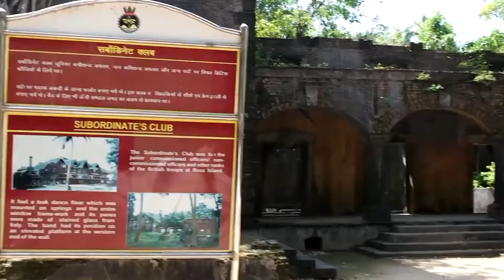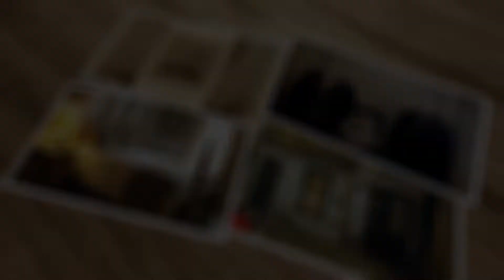Most expensive haunted House in History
In a lot of horror movies, innocent people think they're getting a great deal on a new home, only to find out that it's haunted. What if something like that happened to you?

Some haunted houses have become tourist destinations, while others have become the focus of big Hollywood horror franchises, bringing fans worldwide to their doors.
But why do some people get frighted of these houses? What kind of experience do they get? And above all, how did a normal house become a haunted house?

In this video, we are discussing the most expensive haunted houses in History. They include: Franklin Castle in Cleveland, the LaLaurie Mansion in New Orleans, Highland Cottage in Ossining, The Pillars Estate in Albion, Amityville House in Long Island, The Surgeon’s house, Lalaurie House, and the charming Forge Mansion in Womelsdorf, Dracula’s castle

Time Stamps
0:00 Intro
00:38   Lets get started
0:40   Number 8: Most expensive haunted House in history
1:41   Number 7: The LaLaurie Mansion in New Orleans
3:04   Number 6:   Highland Cottage in Ossining
3:49   Number 5:   The Pillars Estate in Albion
4:29   Number 4:   Amityville House in Long Island
5:33   Number 3:   The Surgeon’s house
6:10   Number 2:   The charming Forge Mansion in Womelsdorf
6:52   Number 1:   Dracula’s castle
7:46   Outro
7:58   Comment below